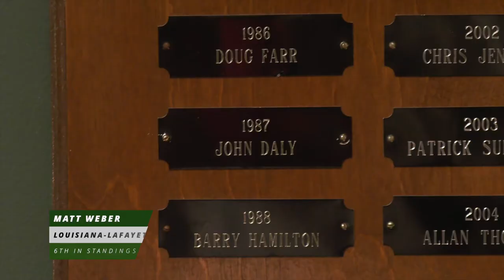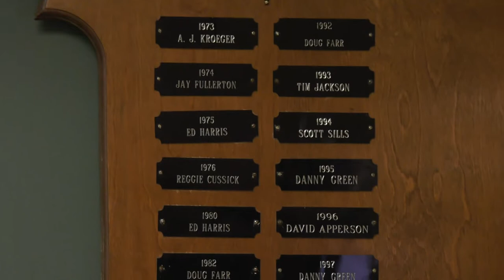Inside the 48th annual historic Arkansas golf tournament Maumelle Classic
The Maumelle Classic is back in action for its 48th year this weekend.

The most historic amateur golf tournament in Arkansas attracts over 100 golfers from 7 states to Maumelle Country Club, including local college athletes of all backgrounds.

Nick Walters visits with golfers atop the leaderboards and the country club’s head golf professional who runs the event. This afternoon’s play wa